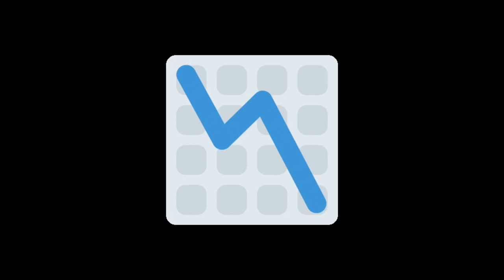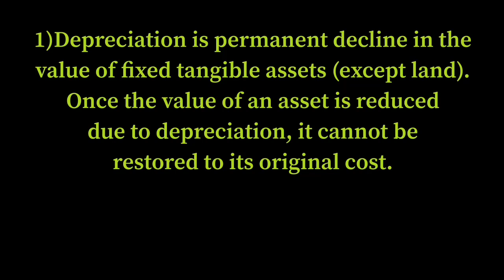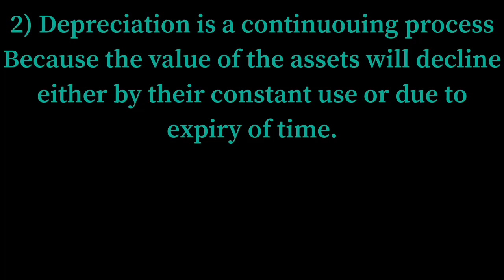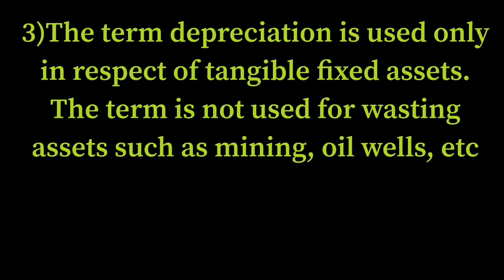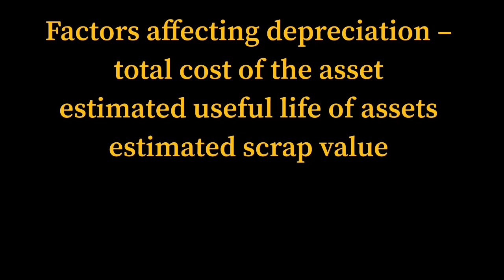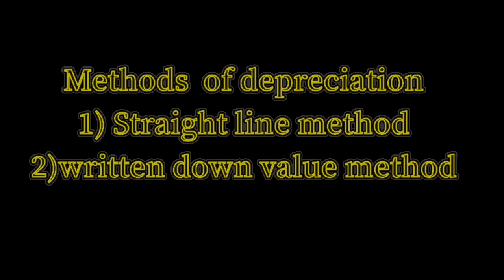Depreciation class 11 in kannada